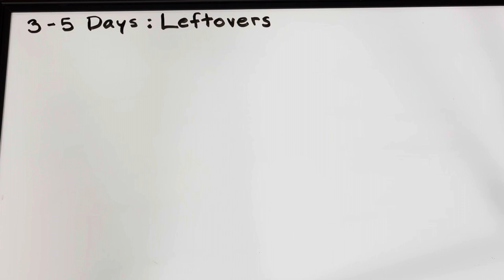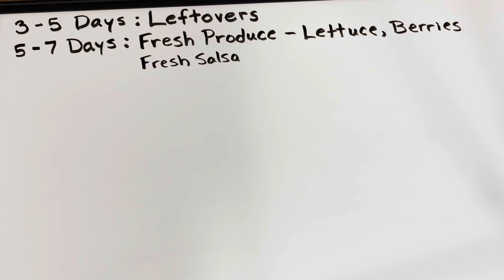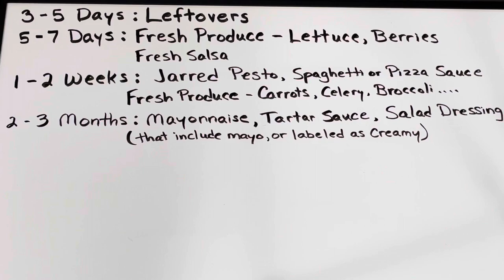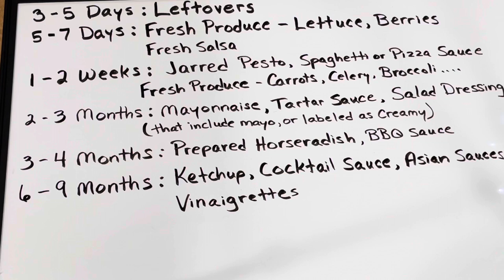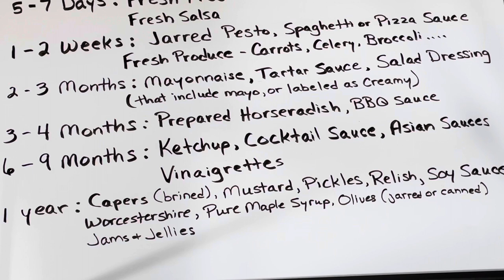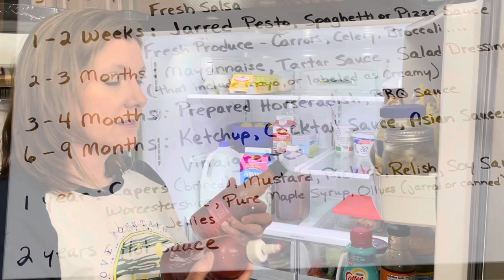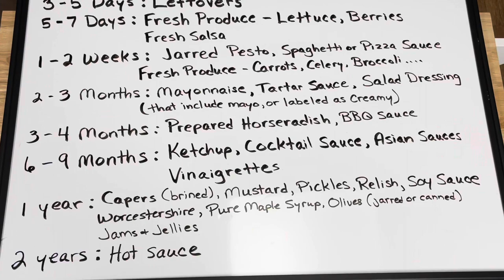How long to keep things in your refrigerator!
If you ever wonder how long you can keep things in your refrigerator then hopefully this video will help you. There is a lot of information out there and it can be confusing so I made a basic list of times starting from the least amount of time to the most. I did not cover everything so if there is something you are curious about please ask me in the comments below and I will do the best I can to find the answer.